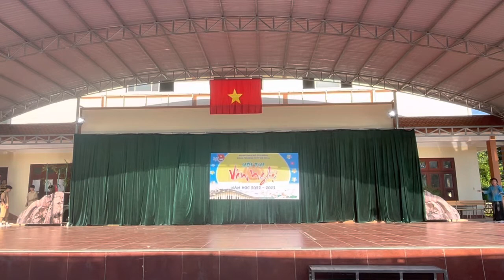Tiết mục 24: Văn nghệ THPT Võ Nhai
Giai điệu tuổi hồng, văn nghệ, THPT Võ Nhai năm 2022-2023